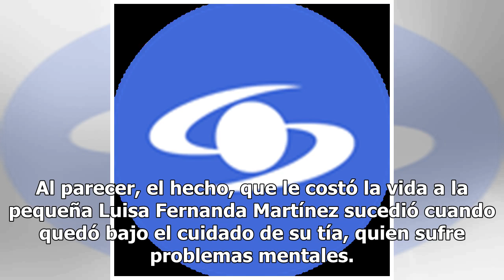¿Homicidio o negligencia? Investigan extraña muerte de bebé de 2 años en Magdalena - Noticias Car...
¿Homicidio o negligencia? Investigan extraña muerte de bebé de 2 años en Magdalena - Noticias Caracol
La pequeña, que murió por un golpe en la cabeza, fue dejada al cuidado de una tía con problemas mentales antes de su deceso. Por las lesiones que presentaba la menor, las autoridades de Ciénaga, llegaron a pensar que se trataba de un caso de abuso sexual, pero dicha versión fue descartada. Al parece...